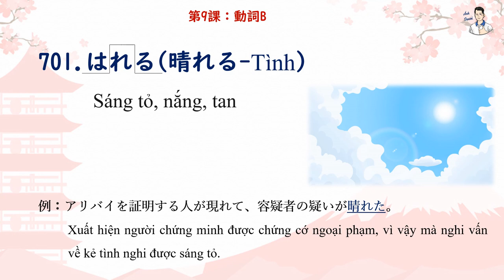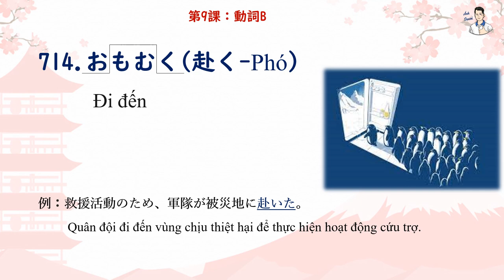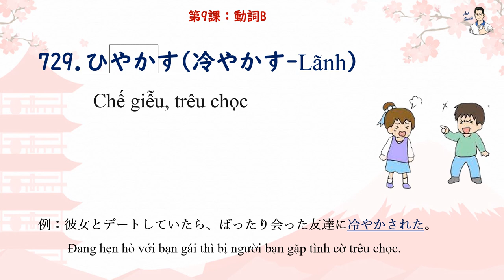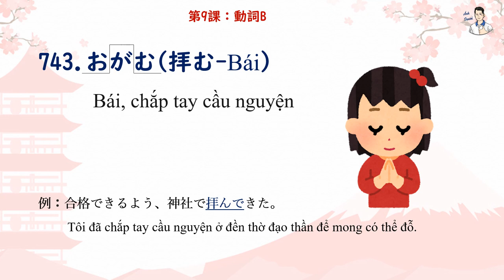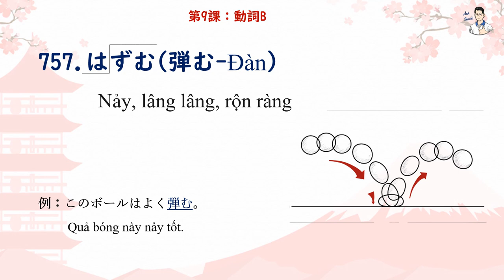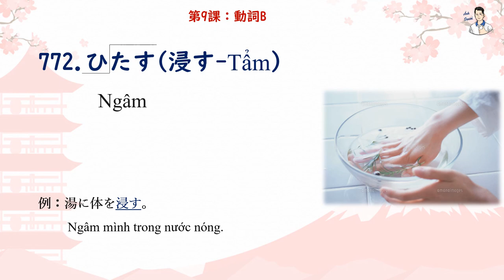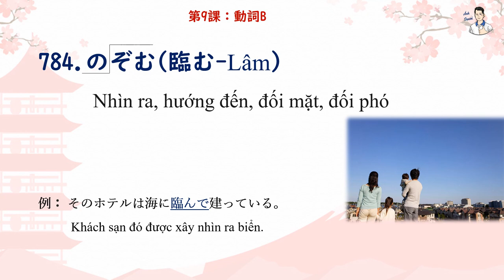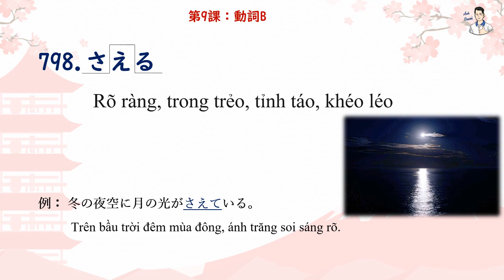Mimikara Goi N1 - Unit 9 Động từ B (701 - 800)